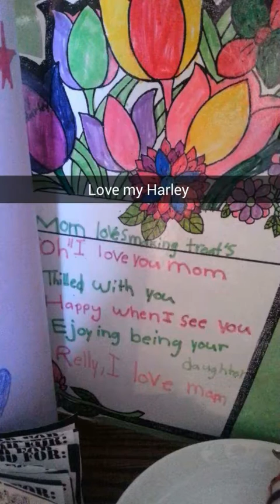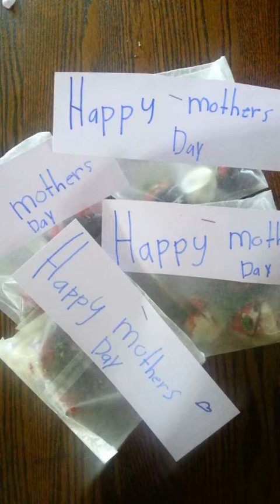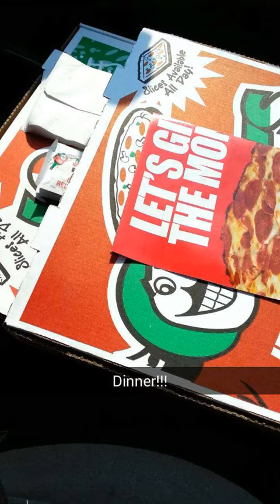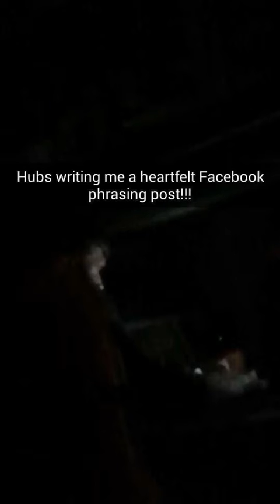Mothers Day 2016!!